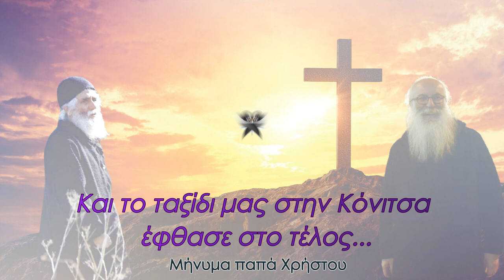Και το ταξίδι μας στην Κόνιτσα έφθασε στο τέλος...